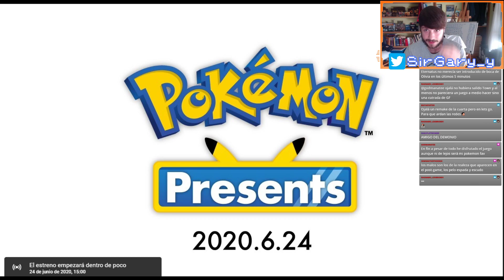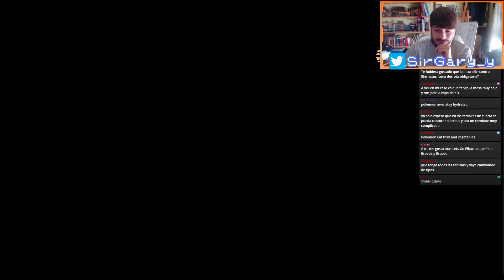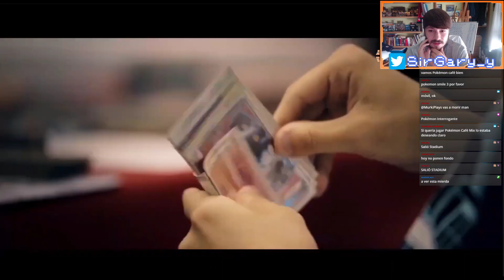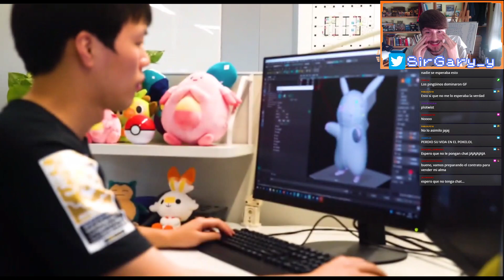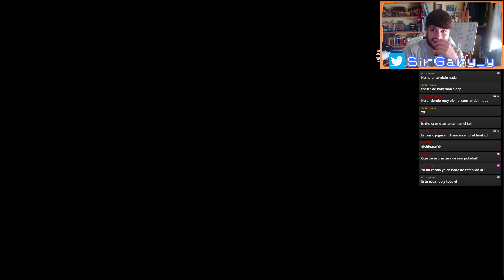Reacción a Pokémon Unite, el PokéLoL